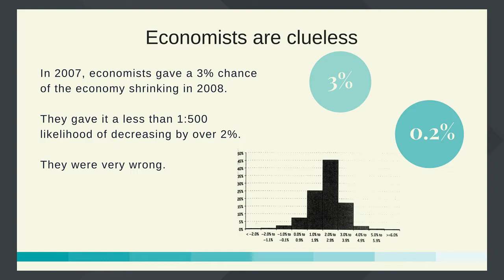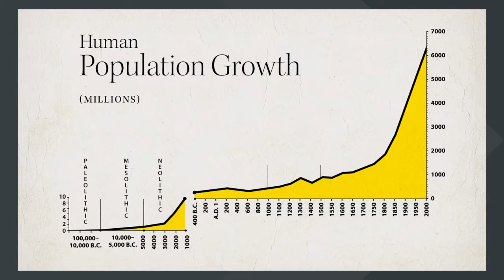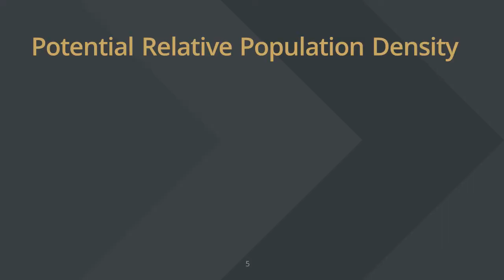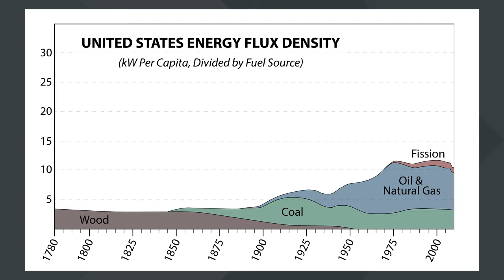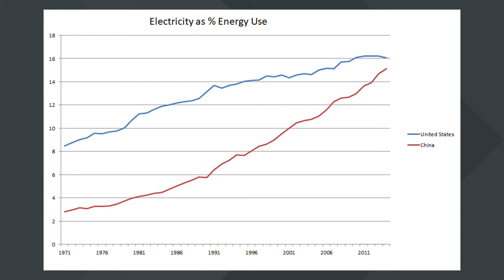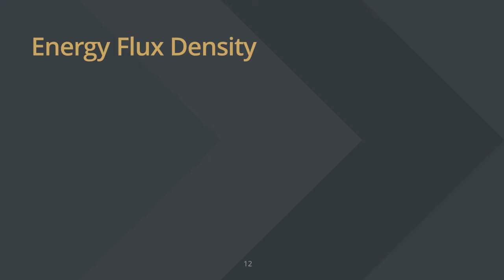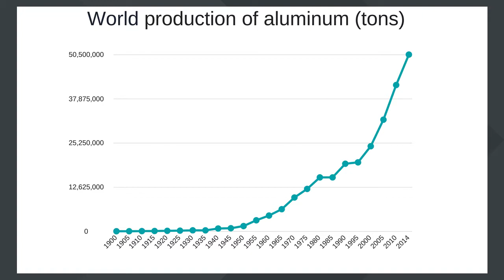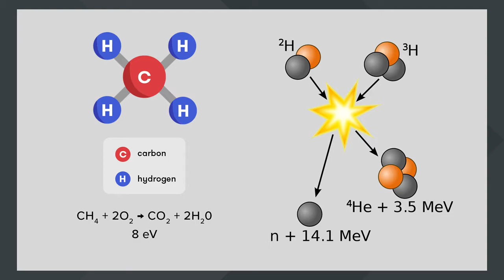The Economic Method of LaRouche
Jason Ross, with the U.S. Schiller Institute, delivers the keynote address on Panel IV of the Schiller Institute's international conference, Fulfilling the Dream of Mankind, in Bad Soden, Germany, November 26, 2017. His speech is titled "The Economic Method of LaRouche: A Non-Scalar Approach to the Value of Science and Infrastructure" For the full conference proceedings